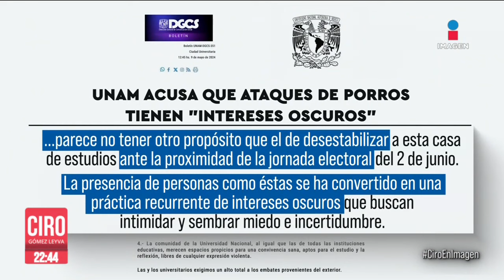UNAM aseguró que agresiones en CCH Naucalpan son para desestabilizar a la universidad | Ciro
CiroEnImagen La UNAM aseguró que las agresiones de presuntos porros en el CCH y la FESAcatlán son para desestabilizar a la universidad ante las próximas elecciones. La Fiscalía del Edomex informó que estudiante que murió, fue por un paro cardiaco, de acuerdo con la necropsia